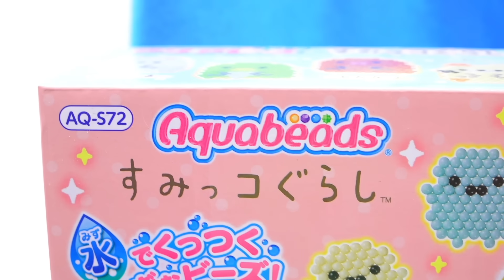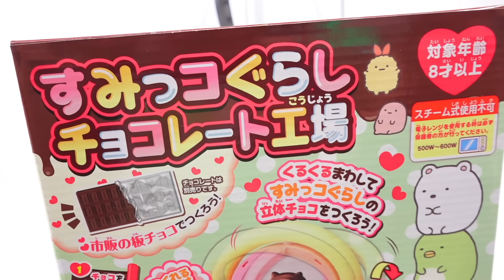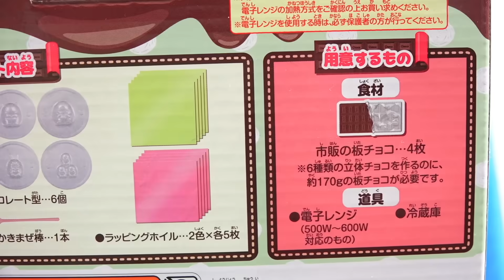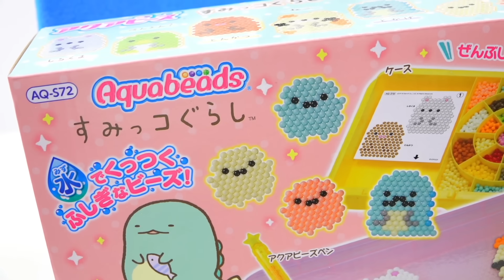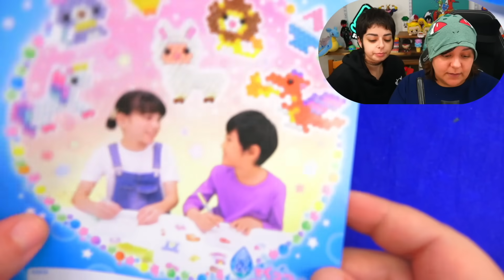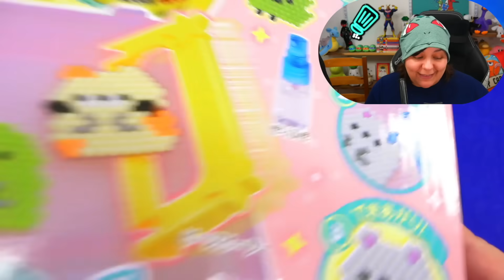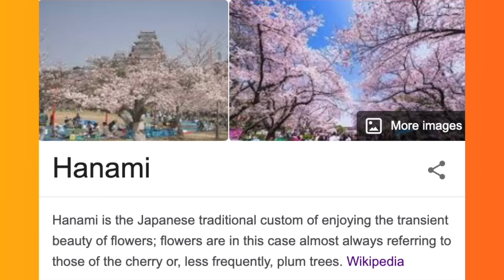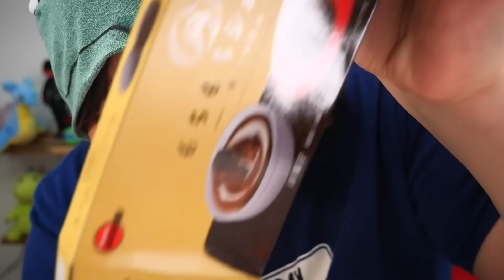Custom Chocolate?! Cash or Trash? Testing Chocolate Maker Wheel & Aquabeads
Testing Chocolate Maker Wheel Craft Kit from Amazon. Let's unbox and review these diy kits. This chocolate mold maker uses any chocolate from stores, but does it actually work? Is it worth it?